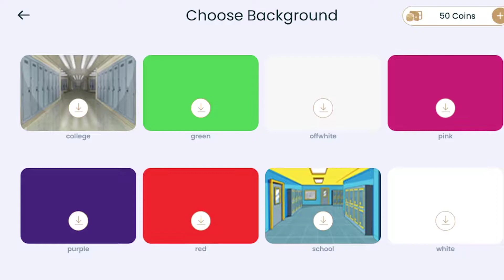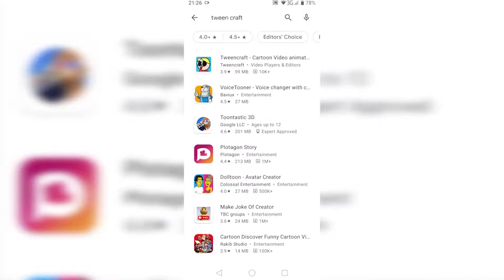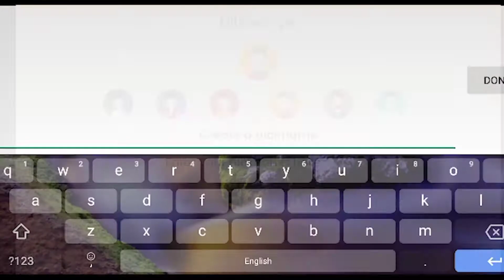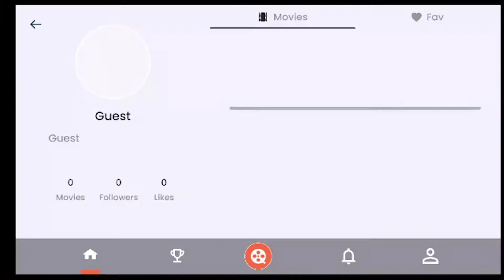ඔයාටම කියල කාටූන් වීඩියෝ හදමු..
DPK Lander,,
Like Everythings That Changes, Everythings  That Need To Be Konow,,